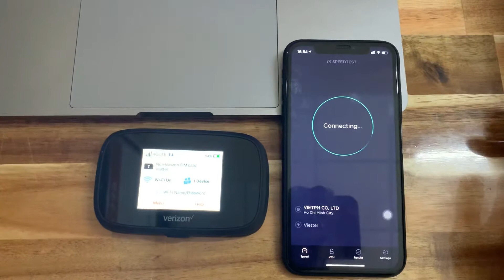Test Tốc Độ Bộ Phát Wifi 4G Mifi 7730L bằng Speedtest | Wifishop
ĐÁNH GIÁ CHI TIẾT BỘ PHÁT WIFI 4G VERIZON JETPACK 7730L

Từ trước đến nay, Verizon Jetpack nổi tiếng và thương hiệu số 1 tại Mỹ trong lĩnh vực công nghệ mạng viễn thông, công nghệ không dây. Với chất lượng đã được khẳng định trên toàn thế giới, các sản phẩm của thương hiệu này thường vượt trội hơn hẳn. Đặc biệt, không thể không nhắc đến bộ phát Wifi 4G Verizon Jetpack 7730L -  với công nghệ LTE Cat 9 mới nhất, cộng với chuẩn Wifi 802.11ac hứa hẹn là sản phẩm cao cấp trong loạt những thiết bị phát Wifi di động 4G đang có mặt trên thị trường hiện nay.
Tính năng vượt trội nhất của sản phẩm là tốc độ download đến 450Mbps và tốc độ upload 100Mbps giúp bạn có thể tha hồ chơi game trực tuyến, xem video HD và tốc độ tải xuống cực nhanh mà không lo bị lag…
Có khá nhiều người hoài nghi về điều này? Còn bạn thì sao? Có tin không?
Muốn biết lời giải đáp chính xác hãy kiểm chứng thông qua video trên nhé!

CSKH: 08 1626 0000 (Zalo, iMessage)